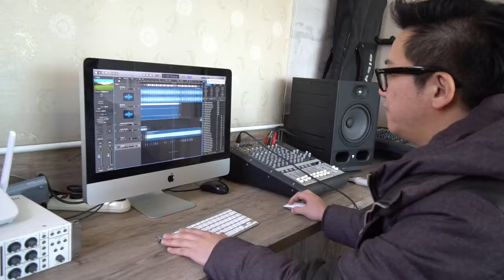박연식 Blues Saraceno Elvis talking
신촌 퀸실용음악학원 기타과 박연식 학생 연주 영상